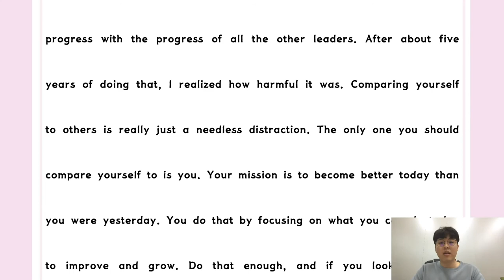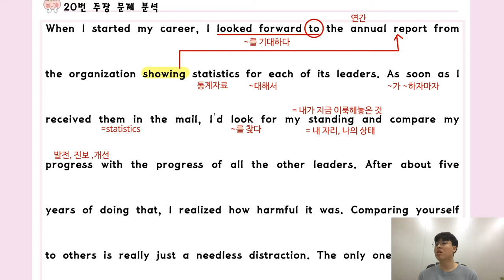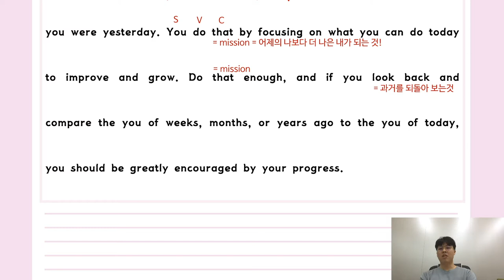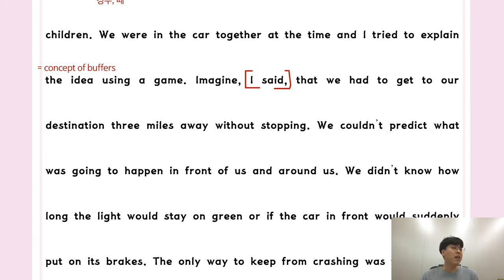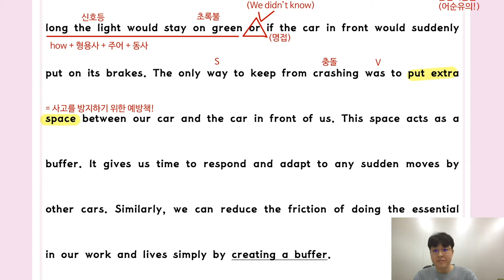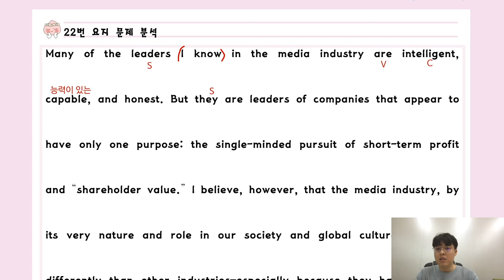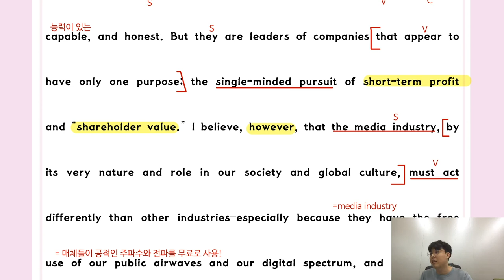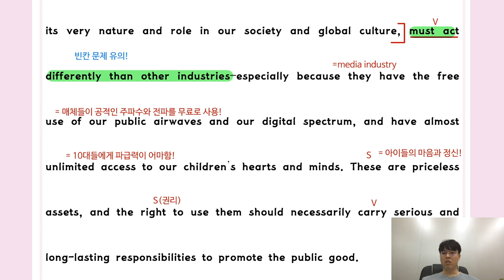고2 3월 모의고사 (2020) 풀이 #5 (20-22번 문제)